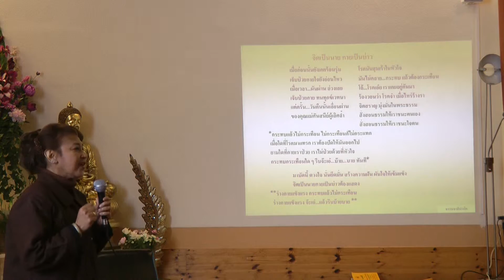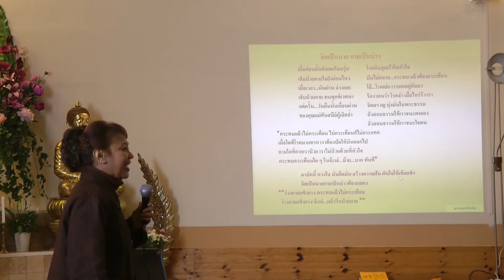กระทบแต่ไม่กระเทือน - แม่อู่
"อยู่อย่างไรให้ไกลทุกข์และธรรมชาติบำบัด" เมตตาโดยแม่ชีศันสนีย์ เสถียรสุต

วันที่ 23-24  มิถุนายน 2015 ณ วัดพุทธวิหาร เนเธอร์แลนด์ จัดโดยคุณปูและทีมงาน